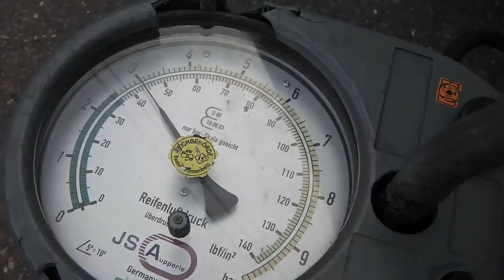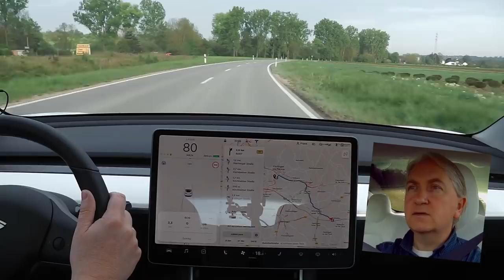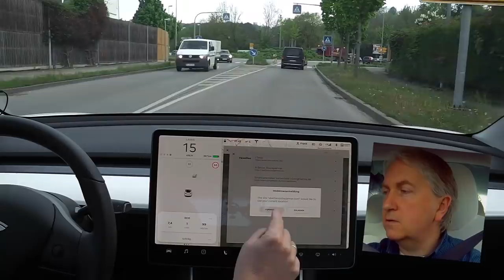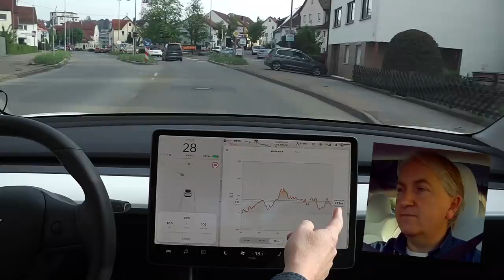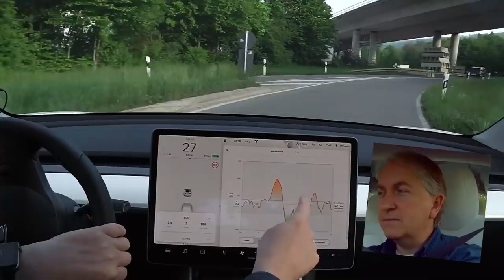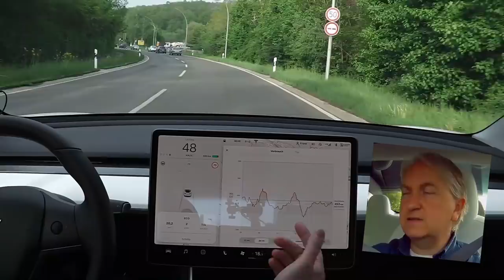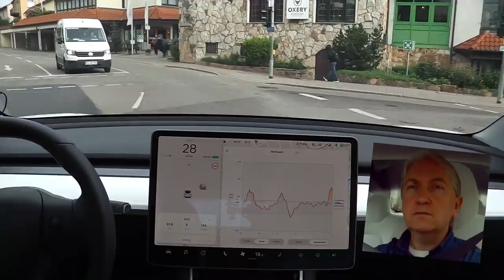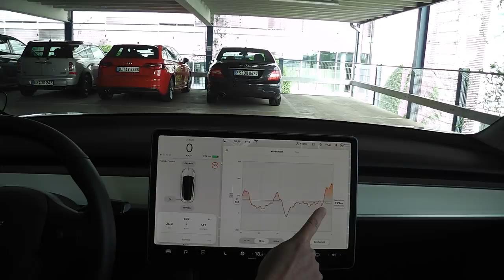Tesla Model 3 weiß: ECO-Fahrt zur Arbeit | Praxistest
Reifendruck afu 3 bar und ab geht's - möglichst sparsam auf der Nebenstrecke zur Arbeit (25 km). Was ist möglich mit dem Model 3?

Ergebnis: 14,7 kW/100 km bei +8° Aussentemperatur.
Reifendruck auf 3,1 bar, Lüftung auf Stufe 1, keine Heizung.

Tesla Model 3 LongRange 19" mit Version V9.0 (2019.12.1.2)

▬ Kanal: ▬▬▬▬▬▬▬▬▬▬▬▬▬▬▬▬▬▬▬▬▬▬▬▬▬
Wenn Ihr den Kanal direkt unterstützen wollt:

DANKE!